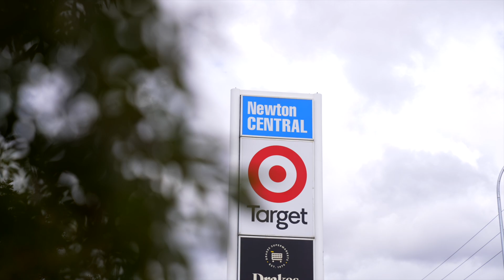108 Gorge Road Newton 5074 | ONYX Realtors | San Arora